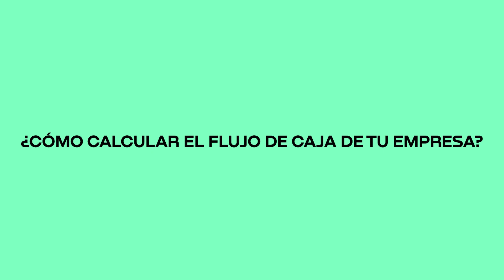Cómo CALCULAR el FLUJO DE CAJA de tu empresa 💰🧩 Círculo Finaktiva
No te pierdas estos consejos clave para una gestión financiera sólida en tu empresa / emprendimiento.

Registrate/Inicia sesión en 🖥️ para ver más contenido de tu interés.